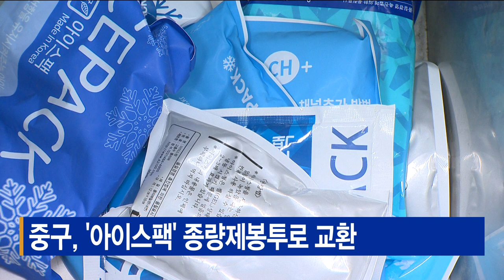중구, ‘아이스팩’ 종량제봉투로 교환_SK broadband 서울뉴스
[기사내용]
중구가 동주민센터 등에 아이스팩을
모아 가져오면 종량제 봉투로 교환해줍니다.

중구는 오는 7월부터 9월까지
하절기 동안 '아이스팩 재사용 사업'을 진행한다고 밝혔습니다.

이 기간동안 훼손되지 않은
깨끗한 비닐류 젤 아이스팩 5개를 모아오면 10L 종량제봉투 1매로 바꿔줍니다.

교환은 주당 최대 5매까지 가능하며,
겉면 재질이 종이, 부직포, 이물질이 묻거나 찢어진 경우에는
교환이 불가능합니다.

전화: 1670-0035